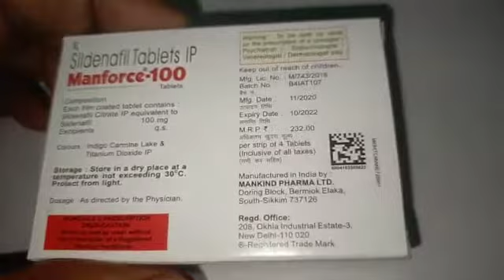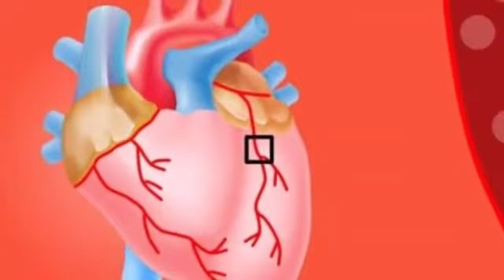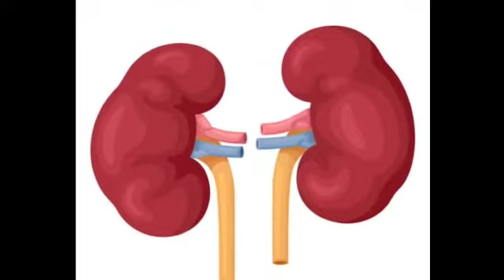Manforce 100 mg | how to use , benifits,side effects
MANFORCE 100 TABLET
ম্যানফোর্স ট্যাবলেট গুণাবলী গুলো কি কি এই ডেসক্রিপশন থেকে জানতে পারবেন। কারা কারা খাবেন কারা কারা খেতে পারবেন না এখানে বিস্তারিত আলোচনা করা হয়েছে। ভিডিও টি সম্পূর্ণ দেখতে থাকবেন।

MANFORCE 100 TABLETS:

1.manforce 100 tablet review
2.manforce 100 tablet bangla
3.manforce 100 tablet benifits
4.manforce 100 tablet side effects

Manforce tablets group of sildenafil citrate tablet. this is tablet work for erectile dysfunction patient.